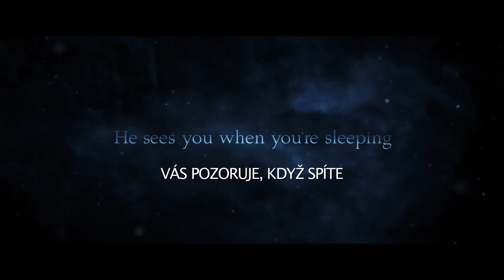Krampus - Táhni k čertu! - HD trailer CZ tit.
Autor: CinemArtCZ